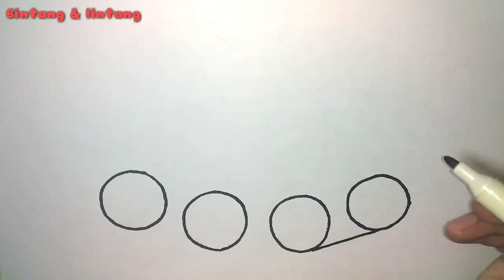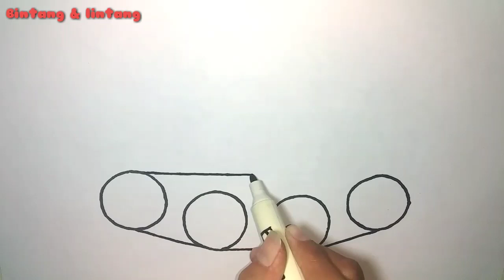Belajar Menggambar Mewarnai Tank Untuk Anak | Draw Tank Coloring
Mari ajari anak anak kita belajar menggambar dan mewarnai tank

Let's teach our children to learn to draw and color tanks